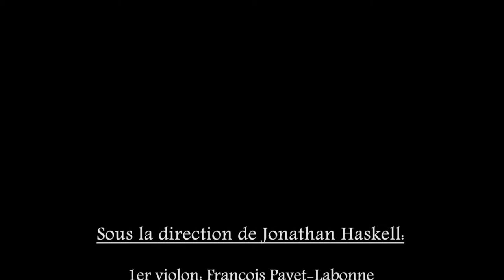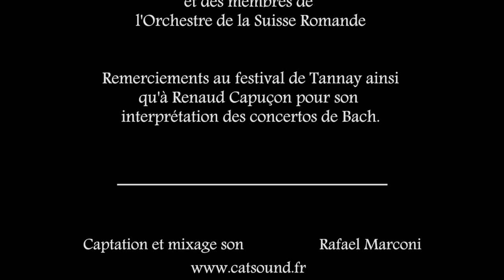Jonathan Haskell - Rossini: La Scala Di Seta (ouverture)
Jonathan Haskell dirige l'orchestre des "Variations Musicales de Tannay", composé de membres de l'Orchestre de la Suisse Romande.

Réalisation & montage: David RICHARD - Images: Réwat DUTTA Captation & mixage son: Rafael Marconi